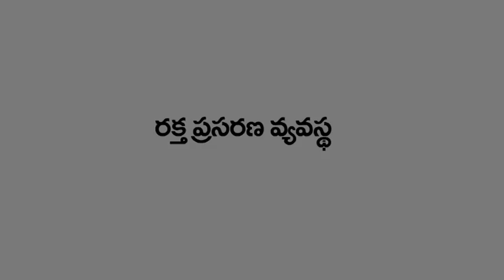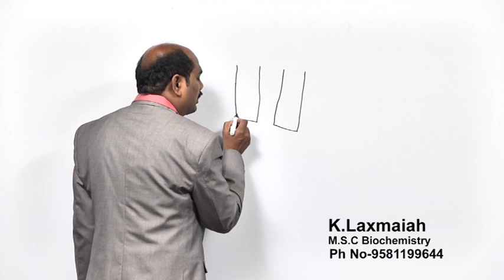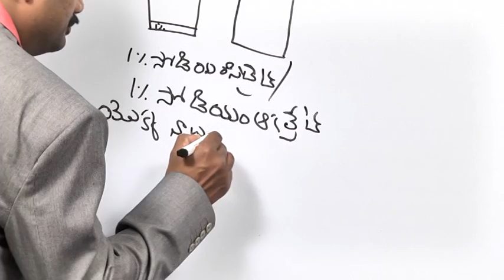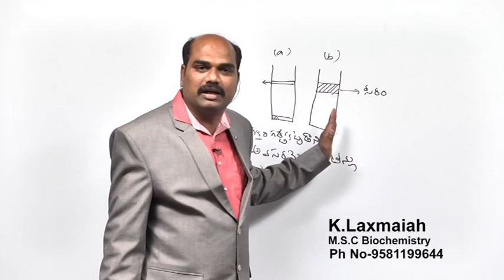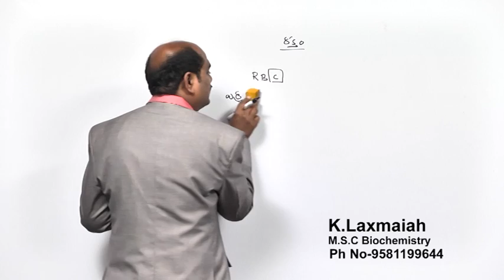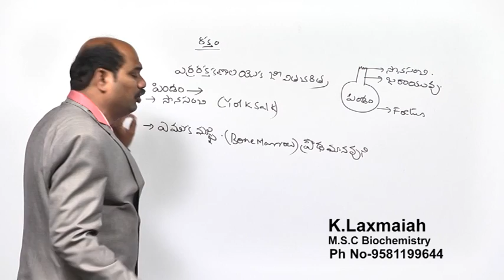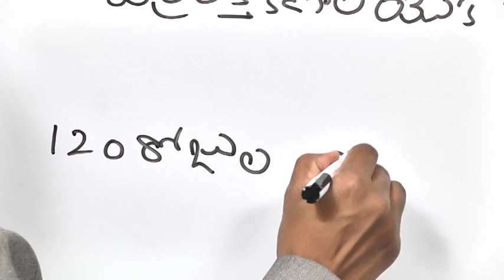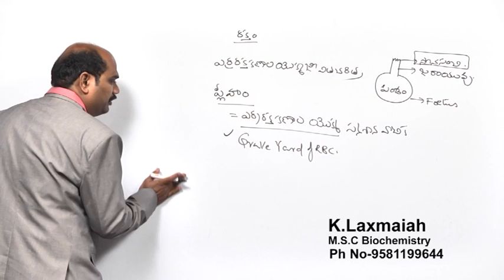SCIENCE & TECHNOLOGY- Blood Circulation - Part 1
Please watch lecture on Raktha prasarana.
A Brief Discussion about Blood Circulation.
And Also about Red blood cells, White blood cells.